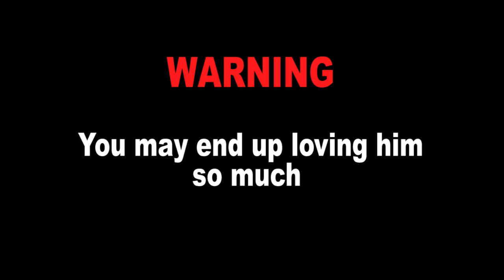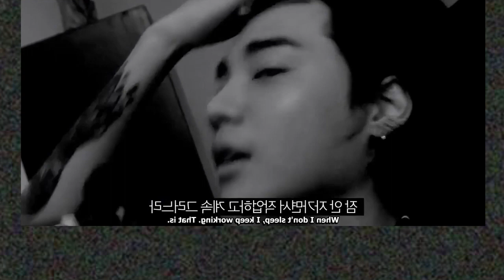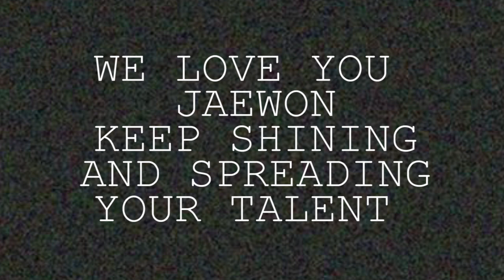A GUIDE TO ONE (JUNG JAEWON) 💗💥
An space where you can find about your faves 💗

🆕 THE SIXTH VIDEO IS HERE! JUNG JAEWON A.K.A ONE IS A SINGER, RAPPER AND ACTOR FROM YG ❤
 WE LOVE YOU JAEWON